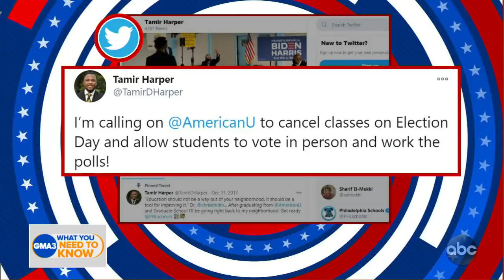Student’s viral tweet turns Election Day into holiday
20-year-old Tamir Harper successfully lobbied American University to give students the day off to vote and work the polls.